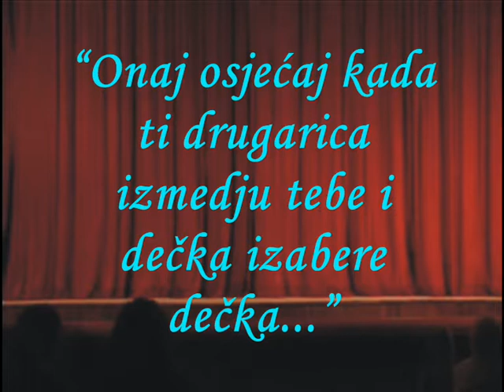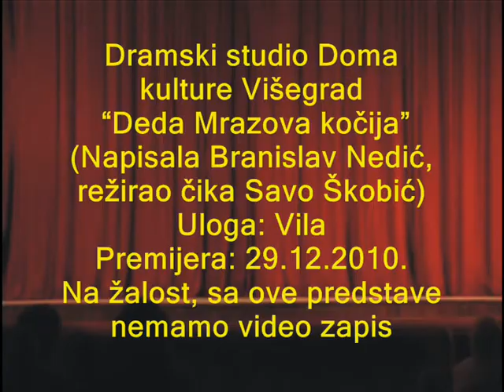Film o Teodori.wmv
Film o Teodori Kesić, višegradskoj glumici